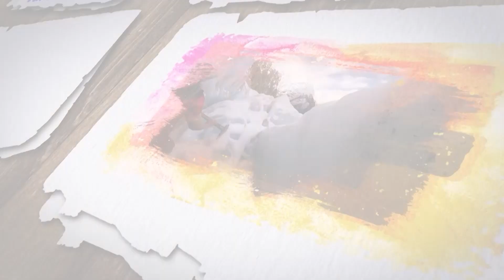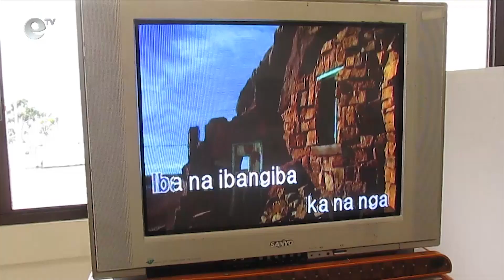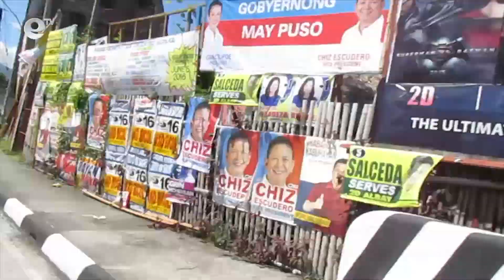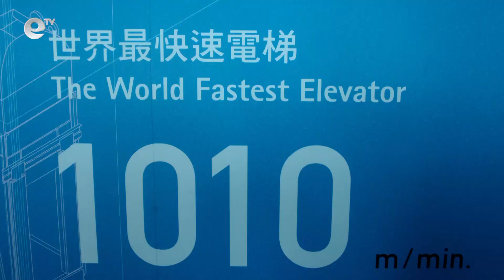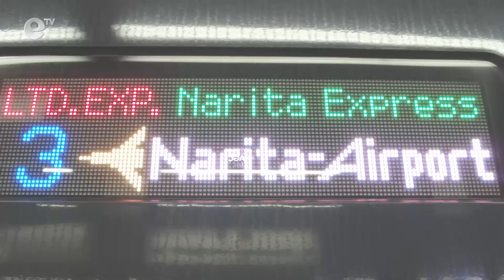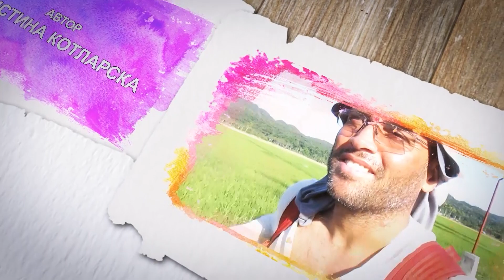"По пътя" - Азия-6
Филипини, Тайван,  Япония.